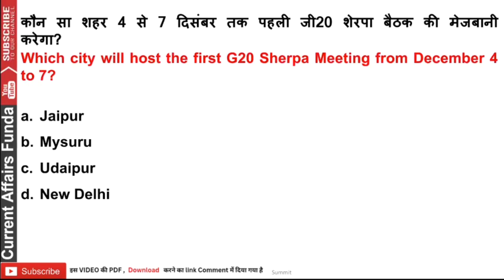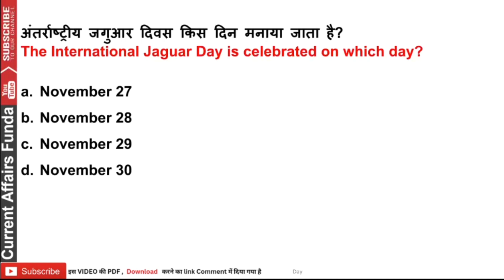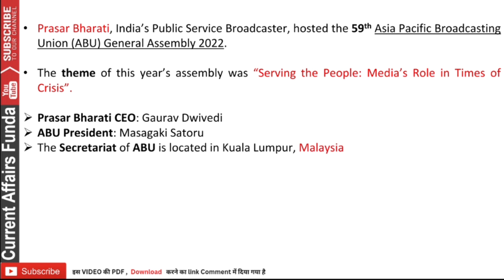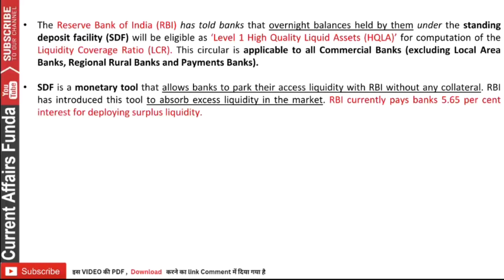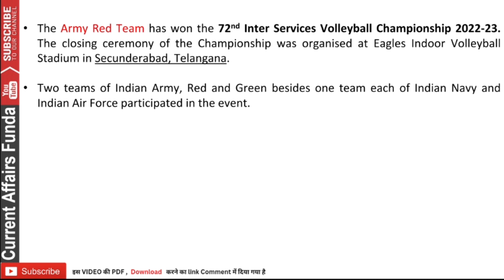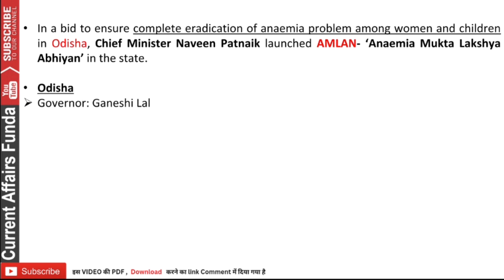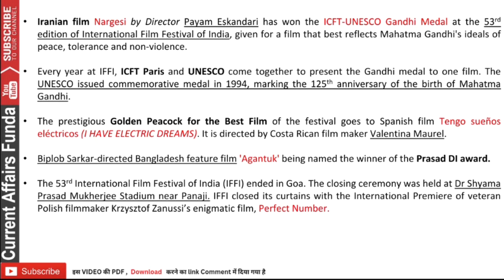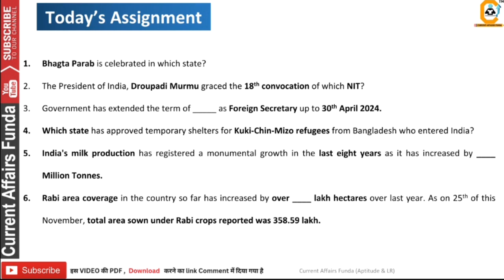30 November 2022 Current Affairs MCQ 30 नवम्बर करेंट अफेयर्स प्रश्न Current affairs in हिंदी & Eng